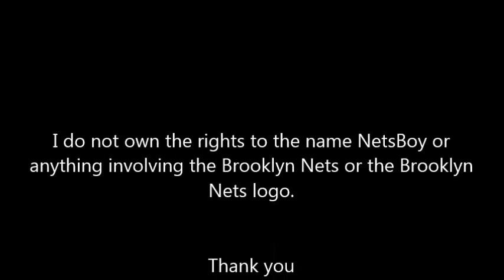NetsBoy: Episode 116: Nets Preseason Preictions and Expsectaions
The NBA season is about to begin! In This episode NetsBoy talks about his expectations and predictions he has for the Nets This year.